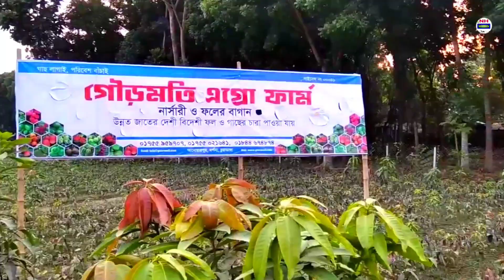আমের শহরে একদিন || ৩০ প্রজাতির আম রয়েছে || আম চাষ সম্পর্কে বিস্তারিত জানতে ভিডিওটা দেখুন,,,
উদ্যোক্তা মো: সিরাজুল ইসলাম

ঠিকানা: আনোয়ার পুর, দর্শনা, চুয়াডাঙ্গার।

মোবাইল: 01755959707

@কৃষিওয়ালা

আপনার কৃষি খামারের ভিডিও আমাদের চ্যানেল এর প্রচার করতে ফোন করুন,,